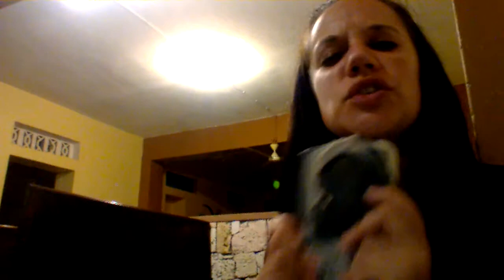My Bible is Getting a New Cover "take two"